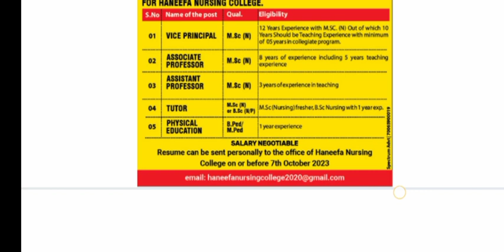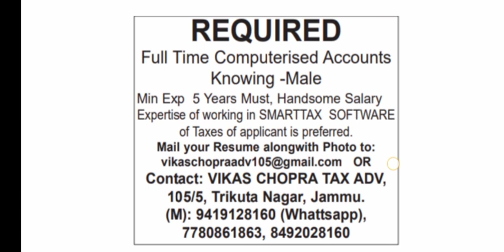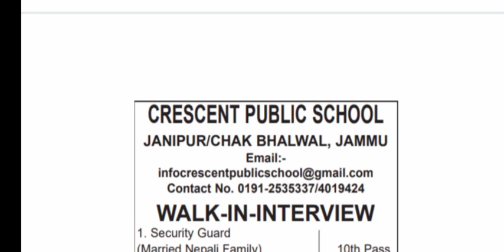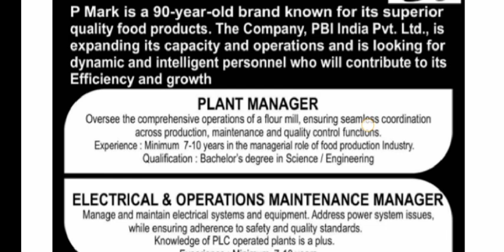Private Jobs In Jammu & Kashmir || Uploading Date 01/10/2023